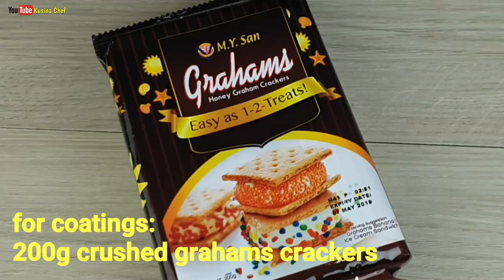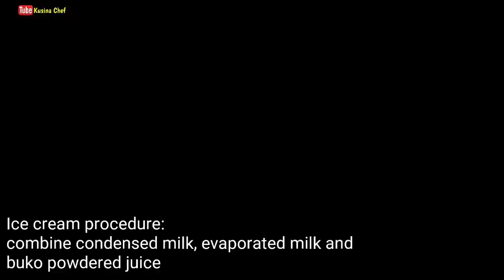Buko Halo Ice Cream | How to make ice cream roll (easy ice cream recipe)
Buko Halo Ice Cream Roll

Ingredients:

740ml all purpose cream (chilled ovenight)
390g condensed milk (chilled overnight)
410ml evaporated milk(chilled overnigh)
22g buko powdered juice

Fillings:

340g coconut strings
200g pineapple tidbits
12.5g red gulaman
12.5g green gulaman
12.5g yellow gulaman

For coating:

200g crushed graham crackers

we need:

ice
4x12 ice bag

Procedure:

1) Cook gulaman according to package direction
2) Transfer to a deep dish. let it set. Cut into cubes and set aside
3) Ice cream: Combine condensed milk, evaporated milk and buko powdered juice
4) Place a big mixing bowl/pot over the ice
5) Pour the all purpose into the mixing bowl
6) Whip cream on high speed until doubled in size
7) Gradually add buko-milk mixture and whip for another 3 min.
8) Fill each bags with fillings
9) Fill each bag with 300ml ice cream mixture
10)Tie it tightly
11)Freeze overnight
12)Unwrap ice cream roll
13)Coat it with crushed graham crackers
14)Packaging: Place the ice cream roll in a loaf clear pack or wrap it in aluminum foil
15)Keep frozen